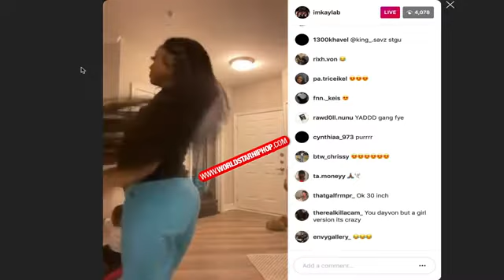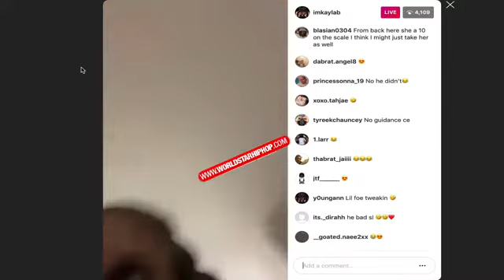King Von’s Sister Says She Wants His Killer, Lul Tim, Free So He Can Get Popped!